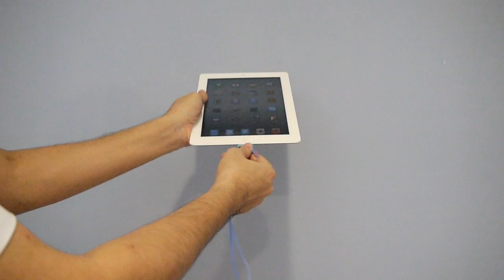iJacket: Disney - Neck Strap for iPhone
iJacket: Disney - Neck Strap for iPhone สายคล้องคอสำหรับ iPhone/iPod ราคา 780 บาท